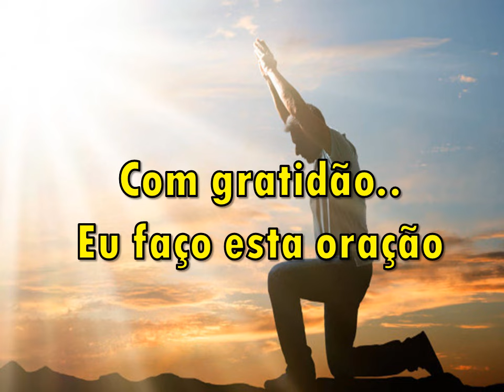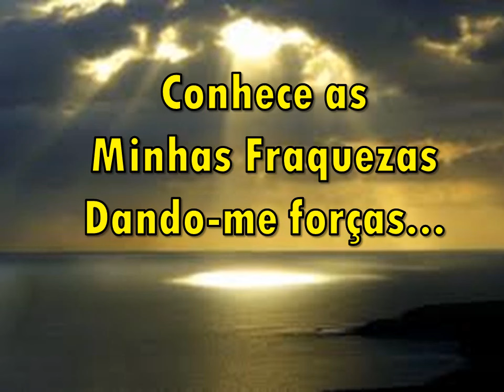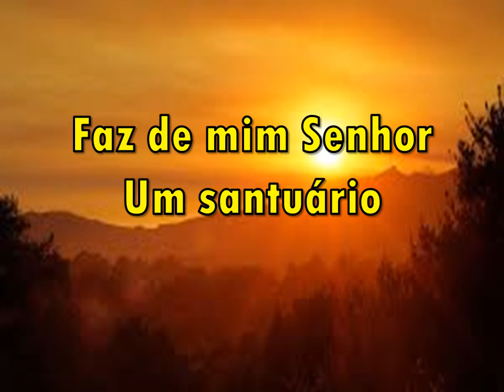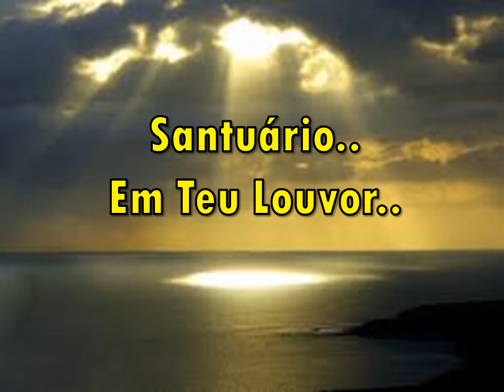Santuário Cantado Com Letras ( Mara Lima )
Faz de mim Senhor, um santuário, puro, santo e verdadeiro! na Tua Presença! Aleluia!
( Editado por: Marilza Chaguri )  ( Louvor com: Mara Lima )